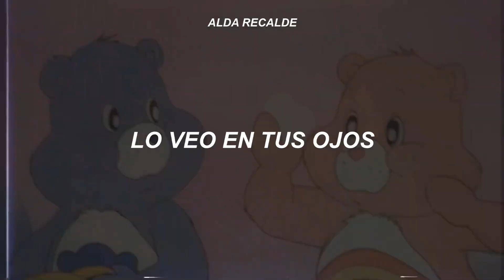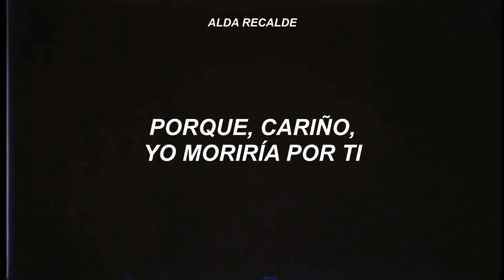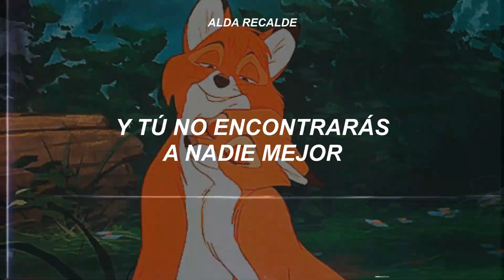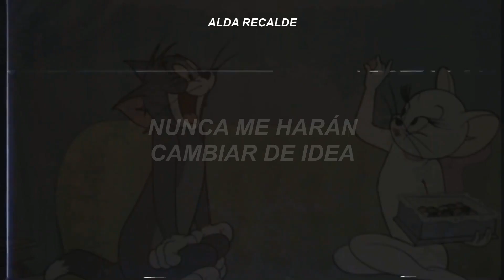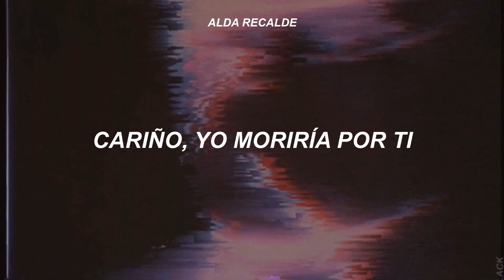no es una canción, es un sentimiento // visual+letra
Quiero dedicarle esta canción alguien muy especial en este día, alguien que me ha acompañado por mucho tiempo en buenos y malos momentos. Eres una persona grandiosa y me haces muy feliz, gracias por todo. Feliz San Valentin @LyricsTranslationOficial, te quiero ❤

the weeknd - die for you // traducción al español